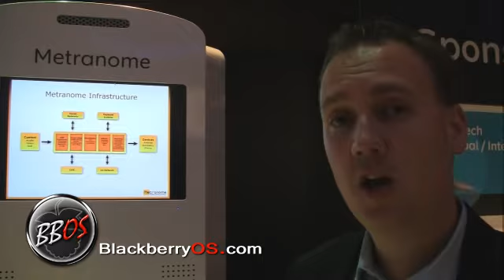Philip McRoberts runs down what Metranome does at WES 2010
Philip McRoberts of Metranome discussing the applications their company creates that utilize downloadable, streaming media, and content-on-demand. They have create such apps as The New Yorker and Dilbert.